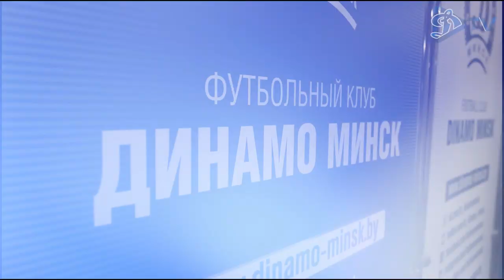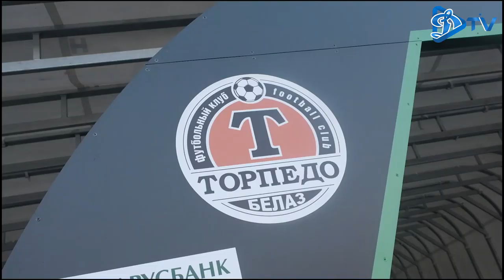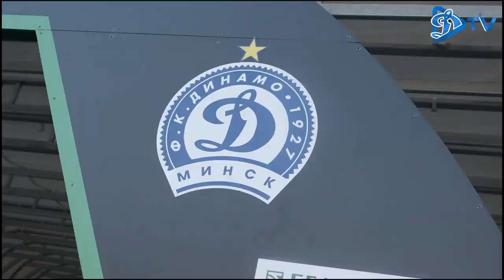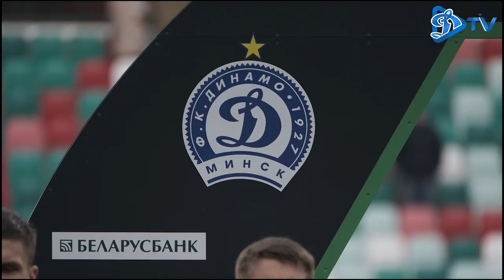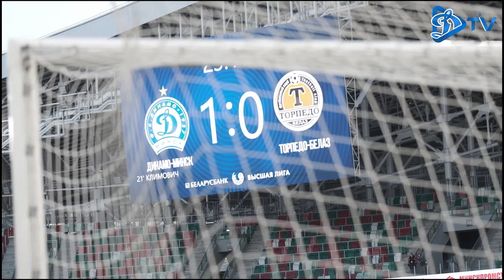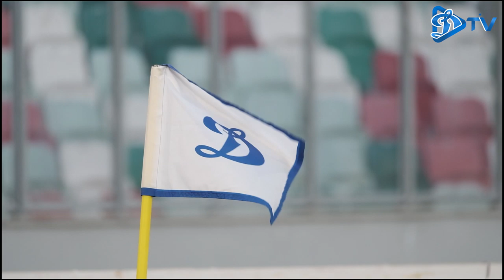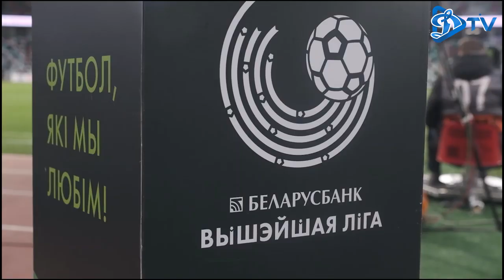LIVE-КАМЕРА: ДинамоТорпедо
Сегодня мы показываем то, что не попало в кадры телекамер в матче третьего тура "Беларусбанк - Высшая лига-2020"